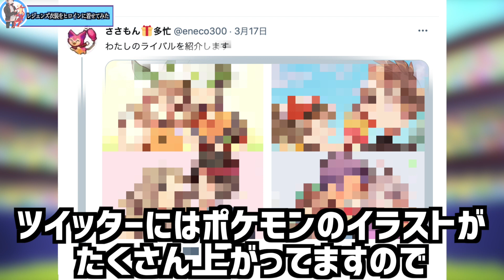【神回】新ゲームにアニポケヒロイン達も登場！？ポケモンレジェンズの服をヒロイン達に着せたら衝撃的だった！！！！【アニポケ】【新無印】【ポケモン剣盾】【セレナ】【BDSP】【ファンアート】【はるかっと】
▼ささもんさんとの過去のコラボ動画▼
【衝撃】今後本当に実装するかも！？新しいモンスターボールのファンアートのクオリティが高すぎて衝撃的だった件についてwwwww【ポケモン剣盾】

【ポケモン比較】こんなに可愛くなる！？人気ヒロインをお洒落にしてみたら衝撃的だった！！！！【セレナ】【ハルカ】【ヒカリ】【リーリエ】【コハル】

∇関連動画∇

はるかっとポケモン研究所 【アニポケ速報】キバゴはやはり進化している？サトシとバトル？元ヒロインの再登場回の内容が衝撃的だった！！！！【新無印】【ポケモン剣盾】

【公式】『ポケットモンスター ブリリアントダイヤモンド・シャイニングパール』初公開映像

ポケモン公式YouTubeチャンネル【公式】アニメ「ポケットモンスター」第56話「四天王ガンピ！騎士道の館！！」（見逃し配信）